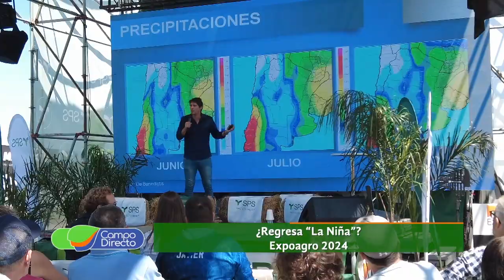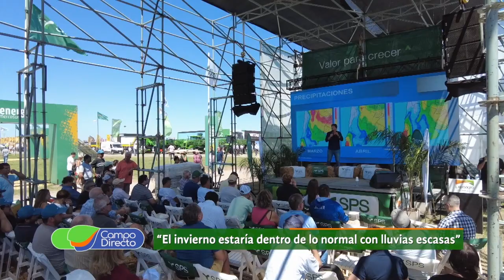Preocupa el posible regreso de La Niña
El clima que viene.  ¿Todo indica otro evento “La Niña”? Junto a Leonardo De Benedictis analizamos cómo enfrentar la próxima campaña.